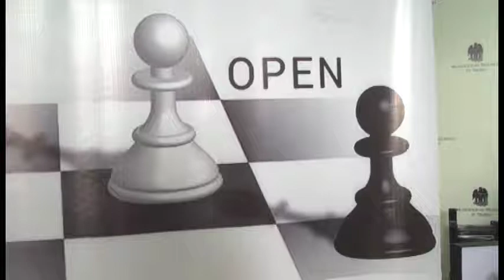Unidad Escolar organiza I Torneo de Ajedrez